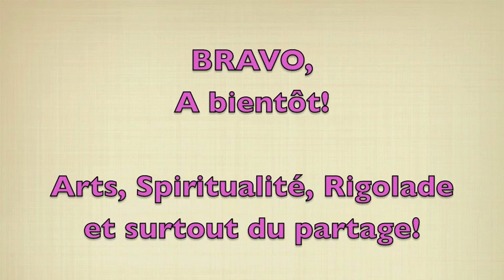💟 MEDITATION💛 💙 01 février 2021 💚 Clémentine De Carvalho 💟